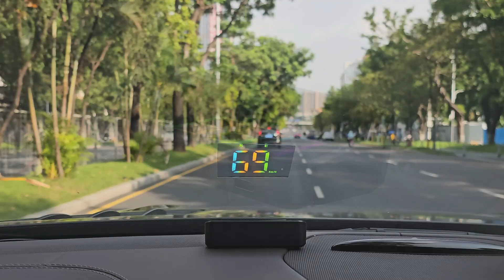M2S GPS HUD connect by USB cable WiiYii Head up display